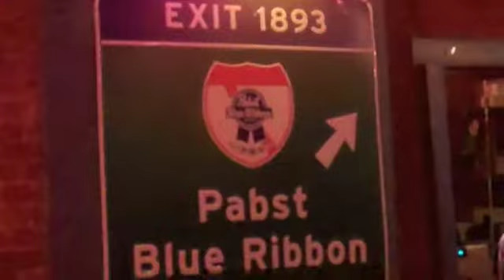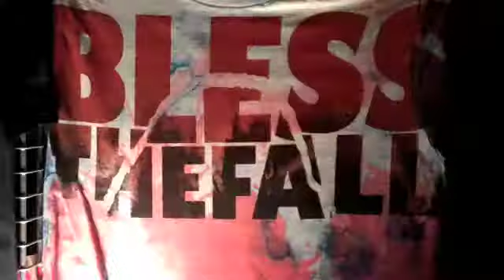blessthefall Atticus Tour update #6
2009 Atticus tour with Finch, Let's Get It, Drop Dead Gorgeous, Vanna, and Of Mice & Men!

Witness is available in stores and online!

New album "Awakening" is out now!